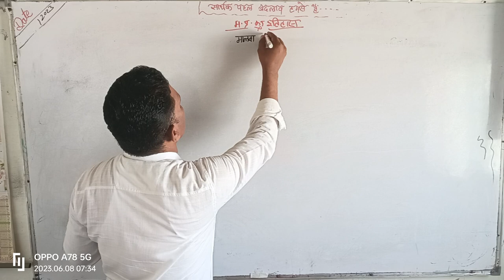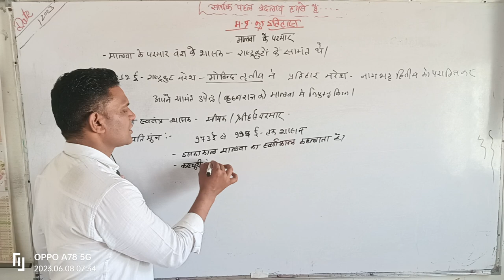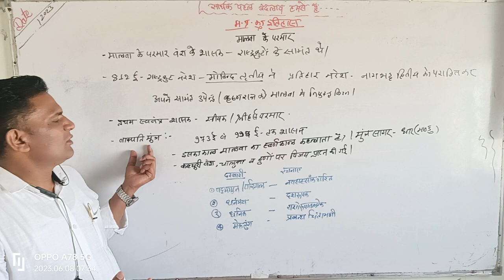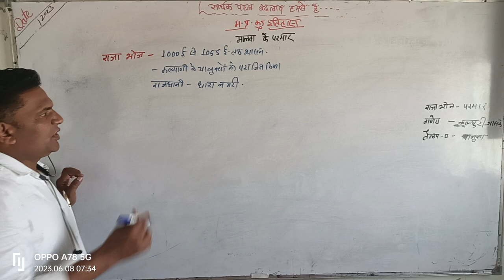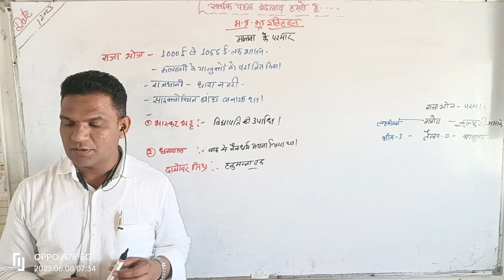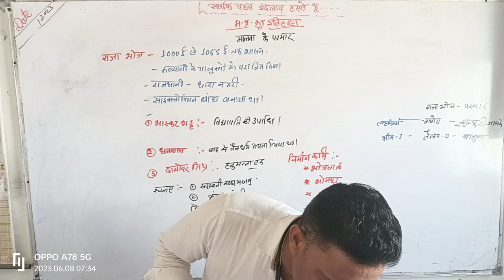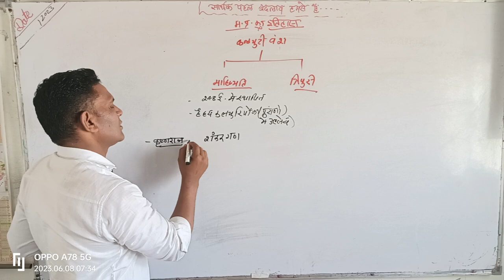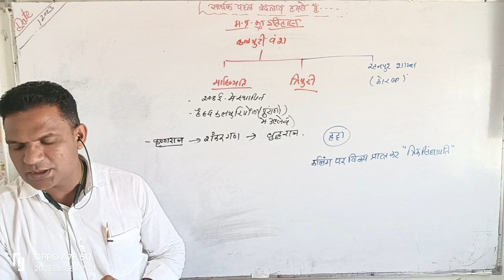History of MP (मध्यप्रदेश का इतिहास) : Shanker Satankar | Part 5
Embark on an unforgettable voyage through the captivating history of Madhya Pradesh with the esteemed historian Shanker Satankar as your guide. In this immersive YouTube video, Shanker Satankar unravels the intriguing tales and hidden gems that have shaped the identity of Madhya Pradesh over the centuries.

From the ancient dynasties of the Nandas and Mauryas to the grandeur of the Mughals and the Marathas, witness the rise and fall of mighty empires and the architectural wonders they left behind. Explore the intricate carvings of the Khajuraho Temples, marvel at the splendor of the Gwalior Fort, and uncover the rich cultural heritage of Mandu and Orchha.

Join Shanker Satankar on this educational journey as he delves deep into the historical narratives, offering profound insights into the socio-political landscape, art, and literature of Madhya Pradesh. Whether you're a history enthusiast or simply curious about the fascinating tales of the past, this video will leave you enthralled and inspired.